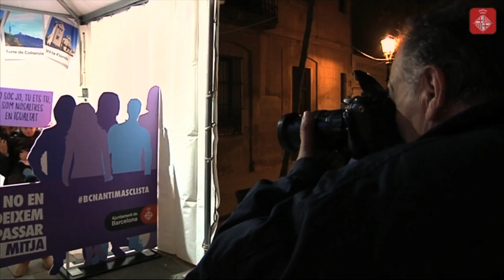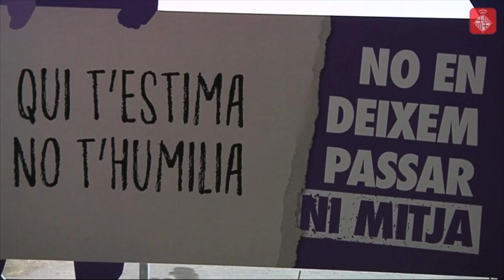Contes feministes per combatre la violència masclista i commemorar el 25N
Sarrià – Sant Gervasi ha programat un seguit d'activitats als diferents equipaments públics per commemorar el Dia internacional per l'eliminació de la violència envers les dones. Un d'ells ha estat una sessió de contes explicats per la Nunila López. La contacontes ha desplegat el seu repertori de relats feministes per despertar la consciència, amb ironia, humor i molta crítica. Veïns i veïnes del districte també s'han pogut fotografiar-se amb pancartes reivindicatives en un photocall instal·lat a la mateixa plaça.